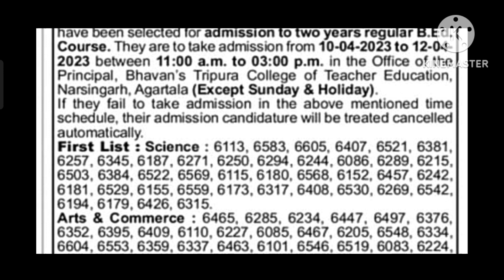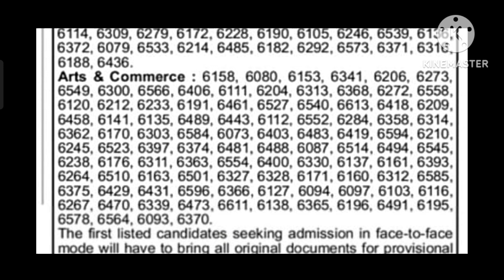Tripura B.Ed confirm merit list and waiting list out